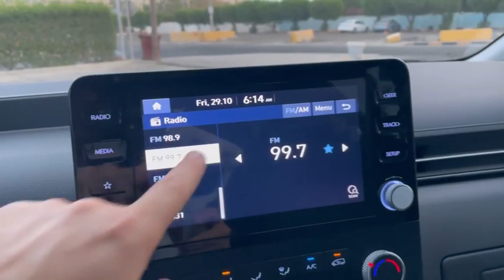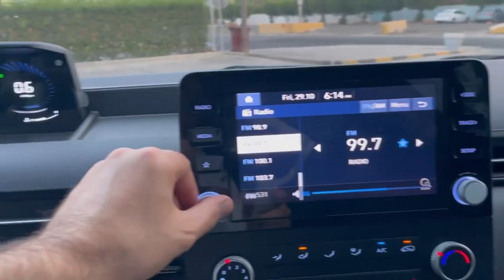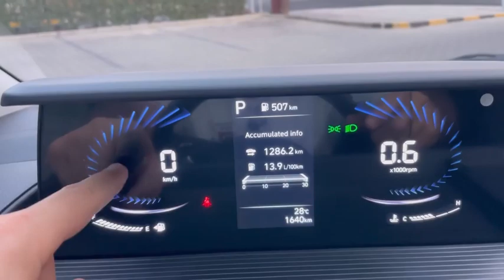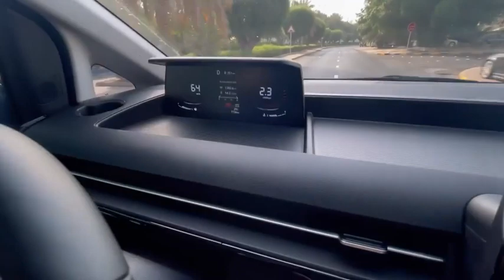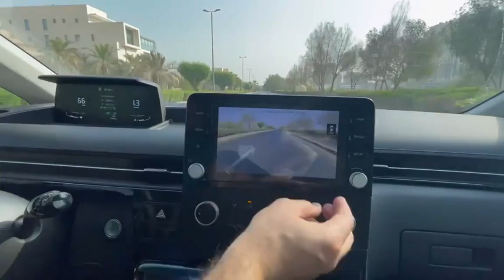2022 Hyundai Staria Detailed Review | Test Drive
2022 Hyundai Staria Detailed Review | Test Drive ||